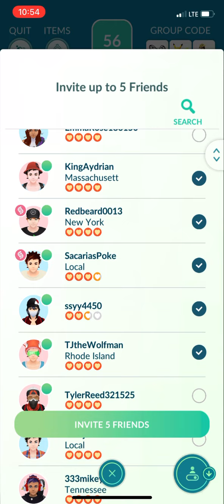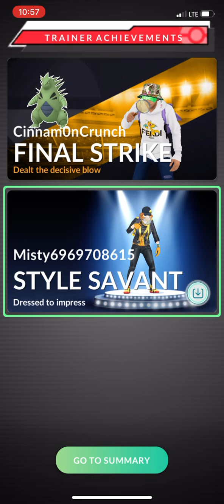Pokémon GO - Turtonator Raid